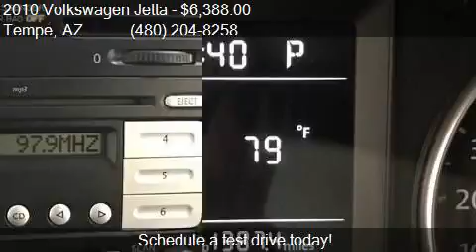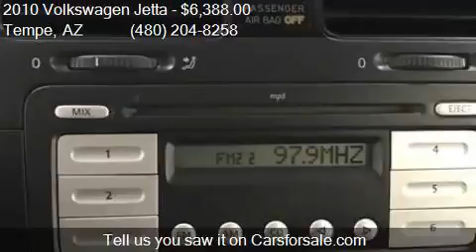2010 Volkswagen Jetta S 4dr Sedan 6A for sale in Tempe, AZ 8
This 2010 Volkswagen Jetta S 4dr Sedan 6A is for sale in Tempe, AZ 85281 at Bad Credit Auto Source.

Engine: 2.5L I5
Transmission: Automatic 6-Speed
Color: Black
Mileage: 105765
Contact All Credit Auto Source 1941 E. 3rd Street Tempe, AZ 85281 to test drive this 2010 Volkswagen Jetta S 4dr Sedan 6A today.